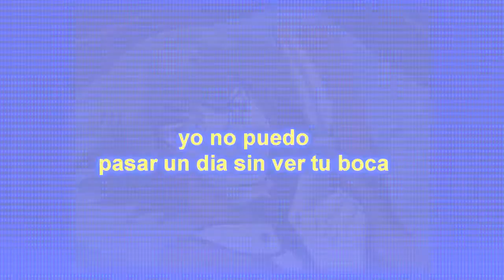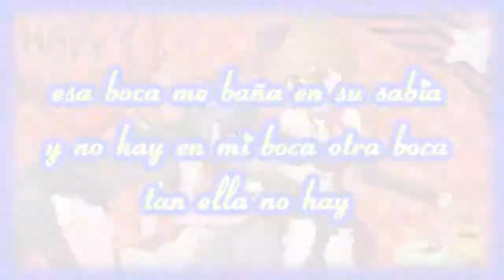judai x rei - tu boca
hola como estan? espero que les guste